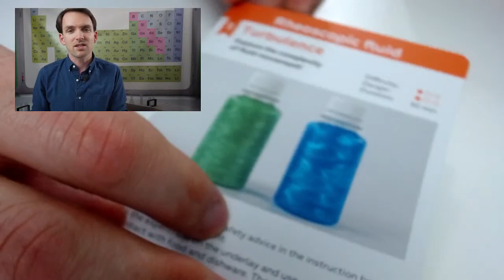Live lesson — Rheoscopic Fluid — MEL Physics set. Part I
Join us on February 21 at 12:00 PM EST, to do experiments with a professional teacher right here on Youtube!

You will:
💫Complete the Rheoscopic Fluid experiments
🧠Understand the science behind the experiment
❓Ask questions and meet fellow scientists

To participate in other lessons and study science with us, register on our website and see the timetable

Want to chat after the lesson and discuss the most interesting points with other curious young scientists? You can do it in the comments under this post.